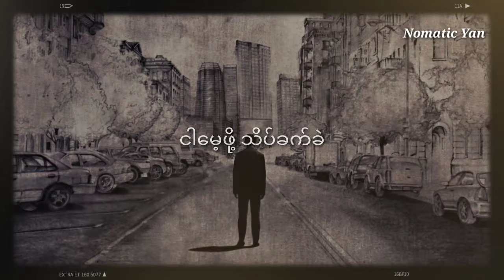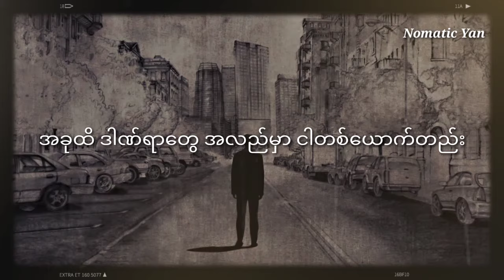မင်းမုန်းတဲ့လူ - အငဲ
Lyrics Video